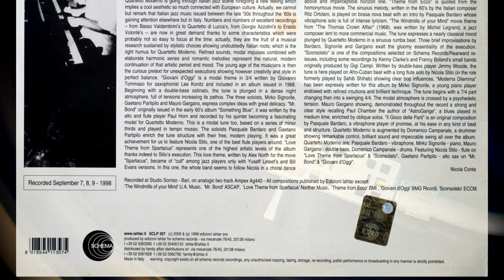Quartetto Moderno - Theme From Ecco (Ecco!), 1999, Vinyl video 4K, 24bit/96kHz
Schema ‎– SCLP 307.
Theme From Ecco
Written By – R Ortolani

Double Bass - Mauro Gargano
Drums - Domenico Campanale
Piano - Mirko Signorile
Vibraphone - Pasquale Bardaro

Artistic Producer - Nicola Conte @ Fez Studio
Recording Engineer - Tommy Cavalieri
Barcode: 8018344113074